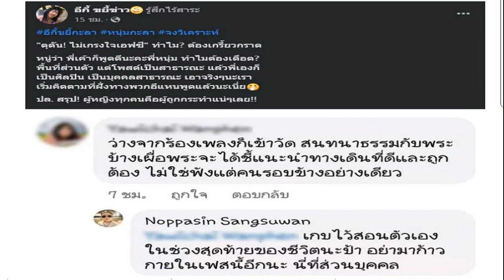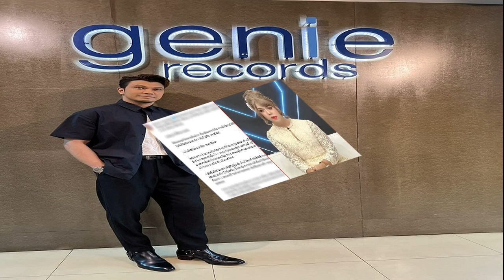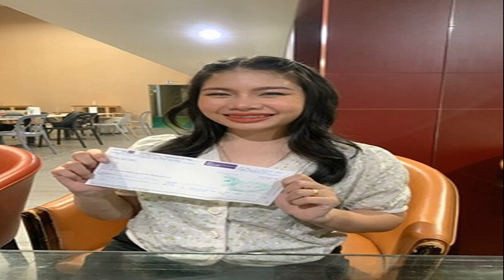กิตติศักดิ์ ย้ำไม่โหวต 'พิธา' เชื่อ ส ว หนุนเพื่อไทย ถ้าสลัดก้าวไกลออก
กิตติศักดิ์ ย้ำไม่โหวต ‘พิธา’ เป็นนายกฯ ชี้ยังไม่รู้คู่แข่งเป็นใคร ระหว่าง ‘อุ๊งอิ๊ง-เศรษฐา’ เชื่อ ส.ว. หนุนเพื่อไทย ถ้าสลัดก้าวไกลออก

วันที่ 5 ก.ค. 2566 ผู้สื่อข่าวรายงานว่า นายกิตติศักดิ์ รัตนวราหะ สมาชิกวุฒิสภา (ส.ว.) ให้สัมภาษณ์ในรายการเรื่องเด่นเย็นนี้ถึงจุดยืนในการโหวตเลือกนายกรัฐมนตรี ว่า การตัดสินใจไม่เลือกนายพิธา ลิ้มเจริญรัตน์ หัวหน้าพรรคก้าวไกล และแคนดิเดตนายกรัฐมนตรี หรืองดออกเสียง ค่อนข้างชัดเจนอยู่แล้ว แต่ยังไม่เห็นหน้าตาของคนที่มาแข่ง ต้องขอดูว่าเป็นใคร จะเป็น น.ส.แพทองธาร ชินวัตร หรือนายเศรษฐา ทวีสิน แคนดิเดตนายกรัฐมนตรี พรรคเพื่อไทย จะพิจารณาตรงนี้นิดหนึ่ง ต้องแยกกันชัดเจนว่าพรรคเพื่อไทยจะมัดติดอยู่กับพรรคก้าวไกลหรือเปล่า
“สมมติถ้าพรรคเพื่อไทยสลัดพรรคก้าวไกลออกไปแล้ว คิดว่าตรงนั้นน่าจะได้รับการสนับสนุนจาก ส.ว. ทั้งนี้ ในการโหวตน่าจะครั้งเดียวก็พอ คงประเมินกันได้แล้ว สมมตินายพิธาไม่ได้รับการสนับสนุนให้เป็นนายกฯ พรรคเพื่อไทยหรือพรรคร่วมคงจะตัดสินใจ ส.ว.ต้องการให้บ้านเมืองผ่านไปได้ ไม่ใช่ว่าพอโหวตนายพิธาไม่ผ่าน ไม่มีพรรคก้าวไกลแล้ว เสนอใครมาก็ไม่เอา ไม่ใช่อย่างนั้น” นายกิตติศักดิ์ กล่าว